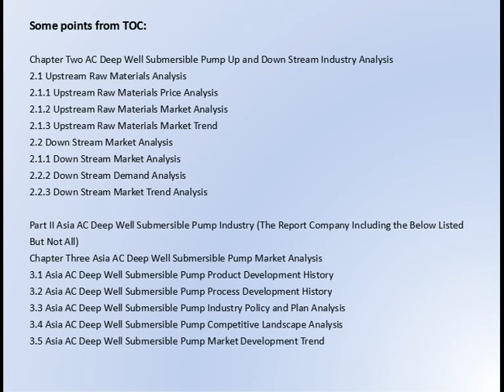Global AC Deep Well Submersible Pump Industry 2016 Market Research Report